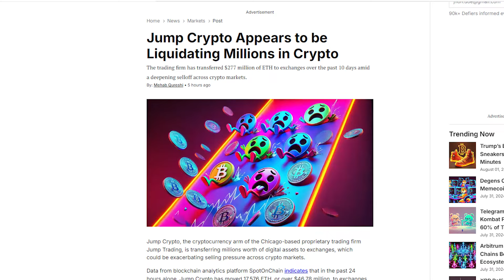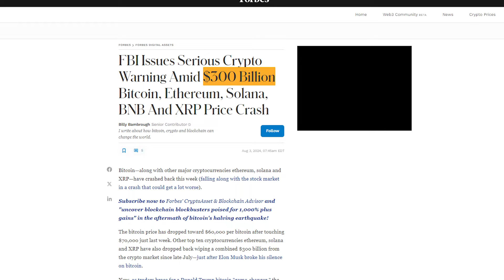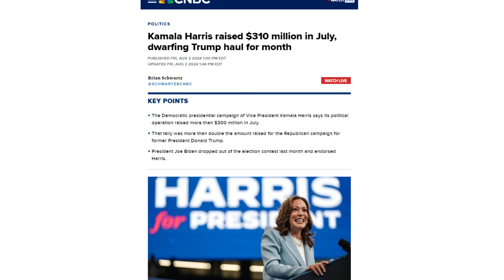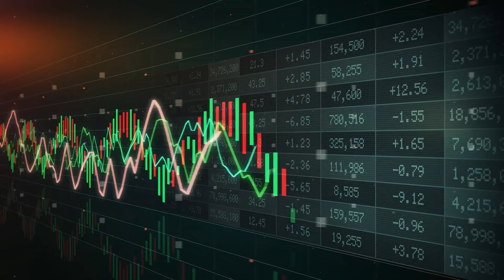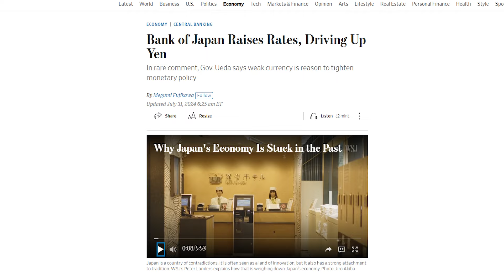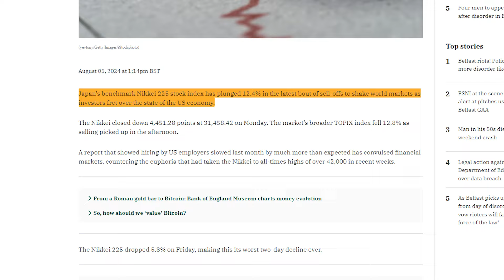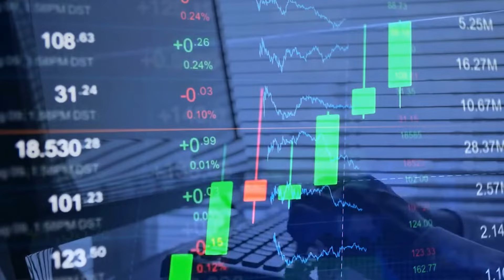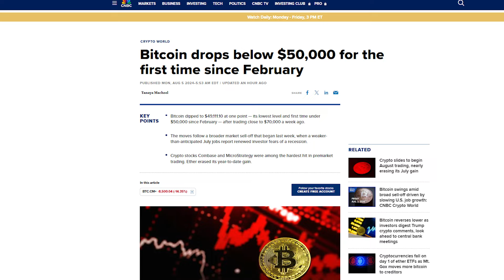Crypto Holders - IT'S A TRAP! ⚠️ BITCOIN & STOCKS CRASHING due to MANIPULATION!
Follw Us Telegram to Get high quality CRYPTO signal & analysis
🔰Everyday 200% Gain✅
🔰trusted,verified,accuracy
🔥 Start Following Today 🔥

Top 3 Bitcoin & Altcoin Trading Platforms: { Upto $5,000 BONUS}